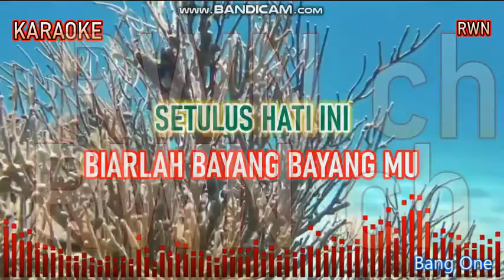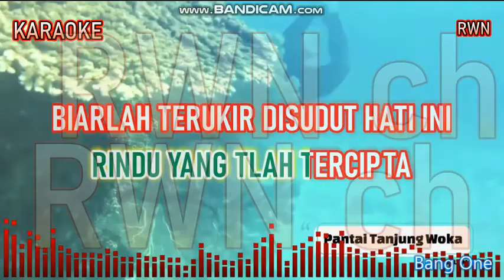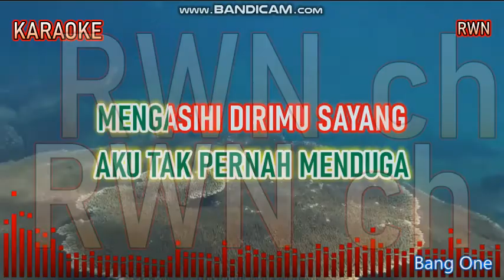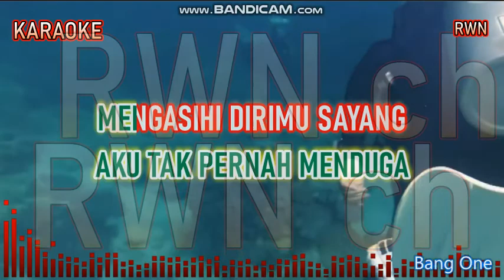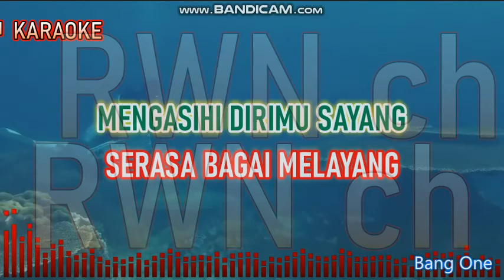MAYA ANGELA - "JATUH HATI". Karaoke lagu kenangan.